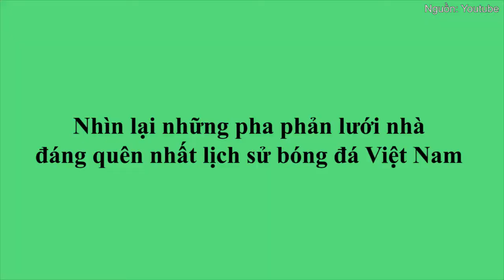The most forgettable own goals in Vietnamese football history